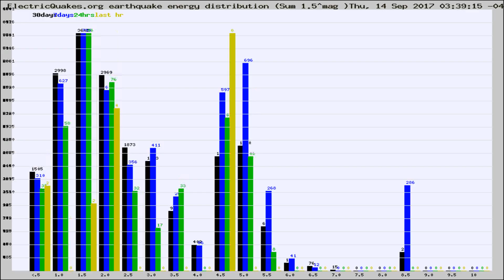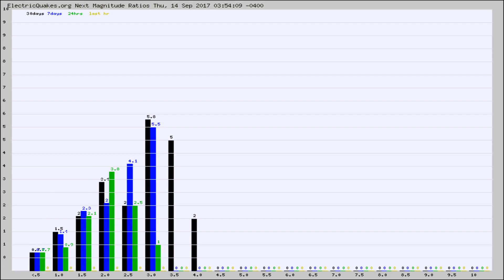Todays_Hourly_World_Earthquake_Statistics_from_ElectricQuakes.org_09-14-17+04:02:01